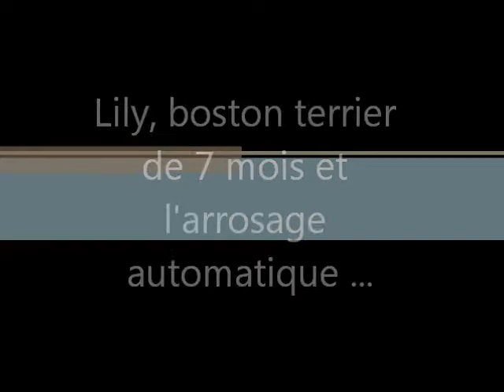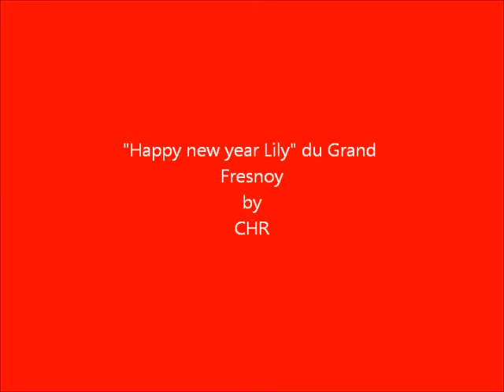Lily, boston terrier, et l'arrosage automatique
Lily, 7 mois, découvre l'arrosage automatique